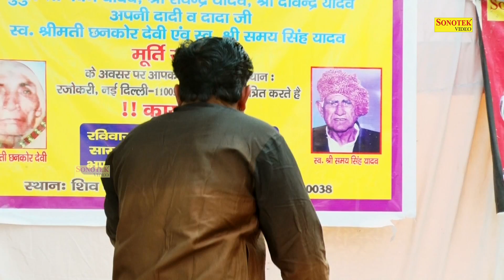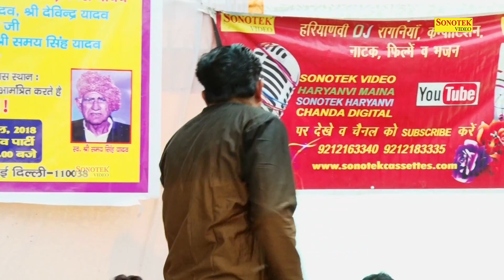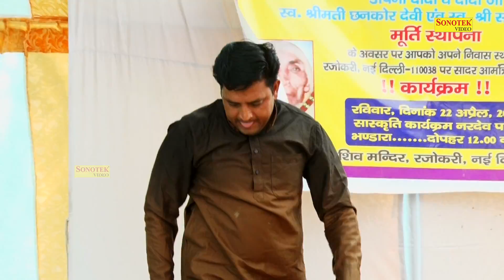Aaj Mara Koi Kar Mar Gaya,Satpal Nadar,Rajokeri Delhi Ragni Competition ,Haryanvi Ragni ,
Sonotek Cassettes Present “ Aaj Mara Koi Kar Mar Gaya” a Latest New Haryanvi Song 2018. We present to you “Sonotek Ragni ” Song by Singer Satpal Nadar Directed by " Director Name" Featuring Artist Satpal Nadar exclusively on Sonotek हरियाणवी.

Video Credits

Title Song :- Aaj Mara Koi Kar Mar Gaya
Album : - Rajokeri Delhi Ragni Competition
Singer :- Satpal Nadar
Artist :-Satpal Nadar
Music Director